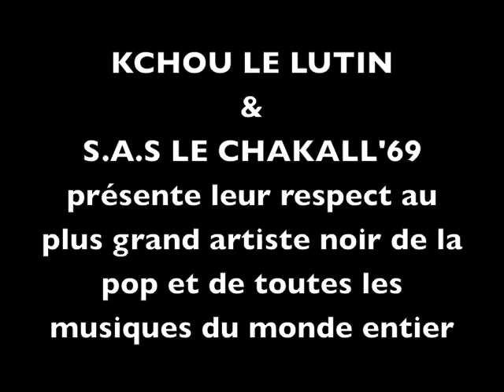Michael JACKSON kchoulelutin billie jean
Michael JACKSON KCHOU LE LUTIN & S.A.S LE CHAKALL'69
présente leur respect au plus grand artiste noir de la pop et de toutes les musiques du monde entier BILLIE JEAN